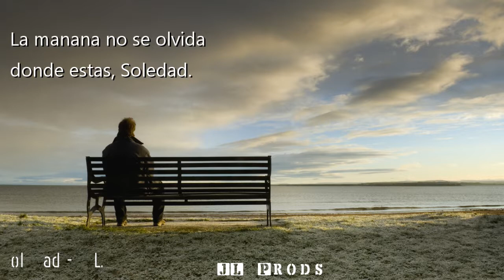Soledad - J.L.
"Soledad"  (original)
J.L. : Letra Musica, Guitarra
Falcon,: Guitarra, Bajo,Teclados